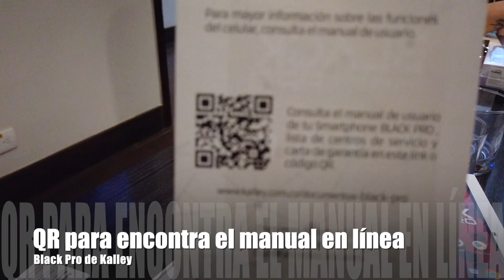¿Qué hay en la caja dell Black Pro de Kalley?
Primera vista al Black Pro, el nuevo Smartphone de Kalley!